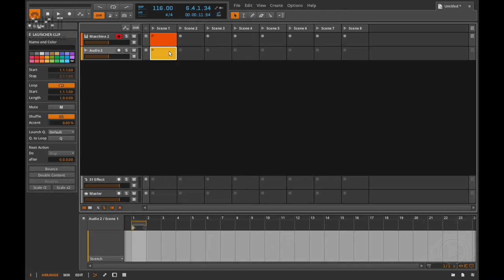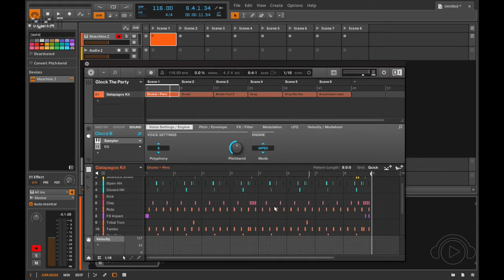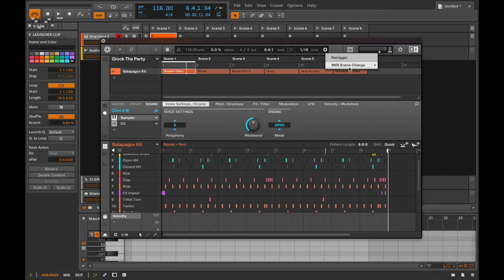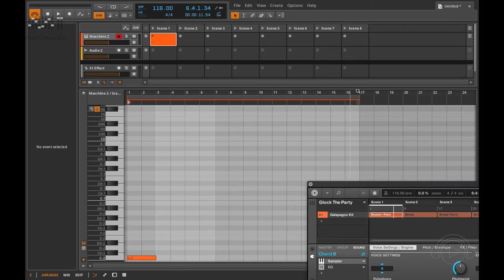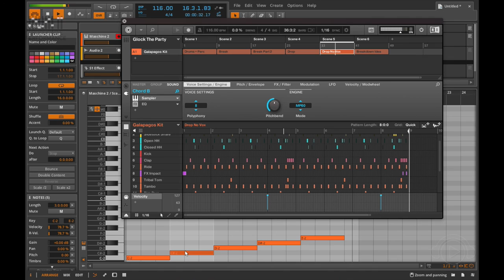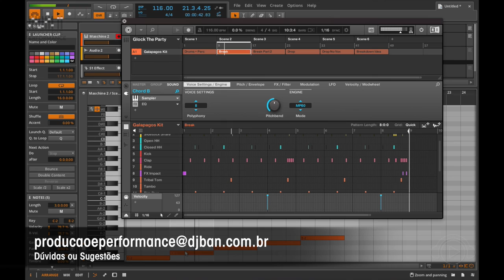Produção e Performance - Controle através do Daw da Maschine @ Ban TV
Francisco Velázquez dá as dicas de Produção e Performance! Terças e quintas 19:30h capítulos inéditos e reprises durante a programação da Ban TV